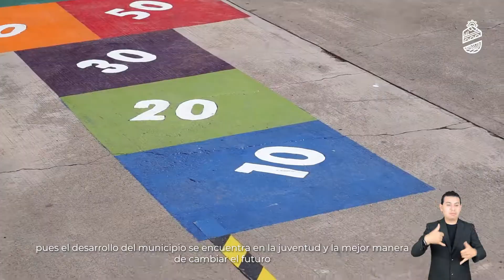Educación y Salud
La salud del municipio es uno de los principales objetivos del H. Ayuntamiento de Chalchicomula de Sesma 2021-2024; es por eso que estos 100 días de gobierno son únicamente el inicio de una extensa jornada por la búsqueda del bienestar de los chalchicomulenses, junto a SMDIF se han acercado a las diversas comunidades las jornadas de salud, jornadas de esterilización y entrega de cabinas sanitizantes a diversas escuelas del municipio.